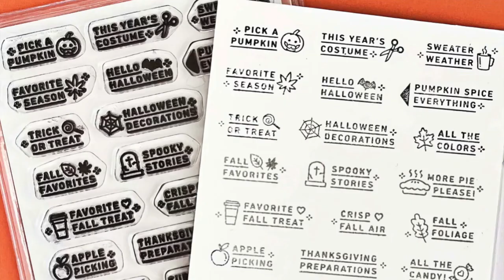I can only handle cute Halloween | The Stationery Cafe Podcast EP91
Welcome to another episode of The Stationery Cafe, where we talk about all things stationery and fun topics in this hobby! In this episode, April from @penguinscreative catches up with Kelly from @kellyloveletters about new items and favorite stationery they are using. Kelly gushes about the TWSBI Eco Glow Purple while April talks about many new pens in the game. Kelly shares how she's been using her TRAVELER'S notebook and April discovers a new use for her PLOTTER Mini Size! What are some fun Halloween-related stationery you should know about, tune in to learn more!